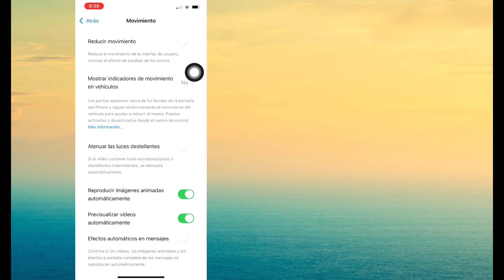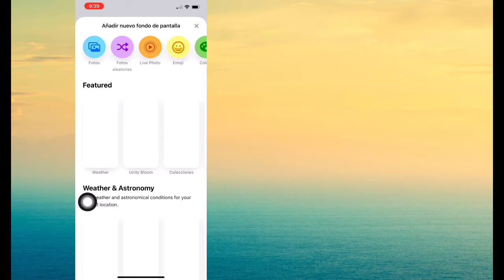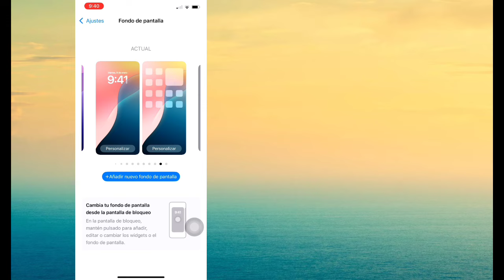Cómo usar un fondo de pantalla dinámico en iPhone iOS 18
Aquí te voy a mostrar cómo usar el fondo de pantalla dinámico de iPhone iOS 18. Mira este video y aprende cómo usar el fondo de pantalla dinámico de iPhone iOS 18.